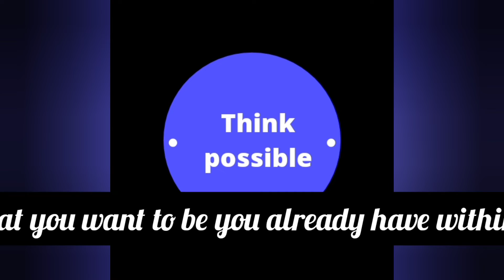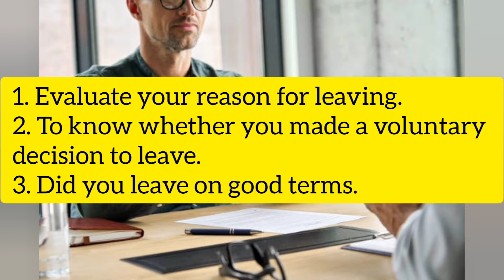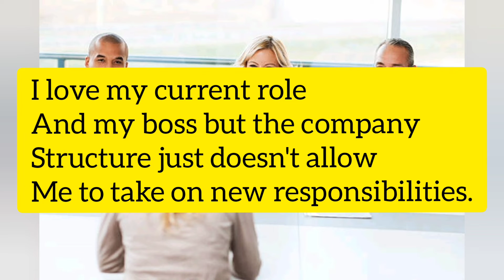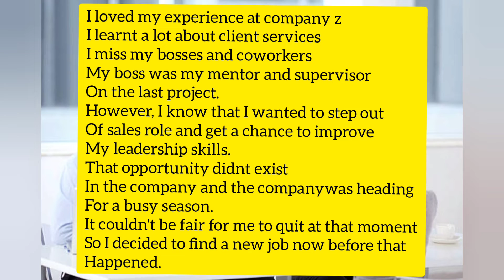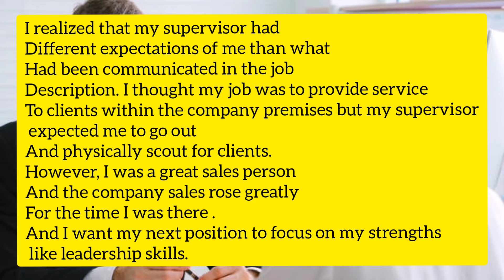Why did you leave your last job?.Best answer if you were fired or quit.INTERVIEW QUESTION.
This video talks about how to answer interview question, why did you leave your last job with examples during different scenarios.
1.when working and looking for a new job.
2.when you left voluntarily.
3.when you where fired.
whydidyouleaveyourlastjob interview question.